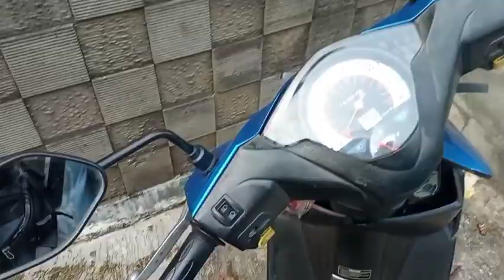TIDAK ADA BIAYA MAU BAGAIMANA PERUT KUCING INI MAKIN MEMBESAR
terdapat benjolan diperut kucing yang makin hari membesar... tidak ada biaya mau bagaimana kedokter.

ROBBY AGUSTIAWAN
CIMB NIAGA
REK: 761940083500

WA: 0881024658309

ISI SALDO SHOPEPAY;
*bisa isi dialfamart sebutkan saja kekasir nomor ini   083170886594 (ingat cuma dialfamart)

! SEKECIL APAPUN YANG KITA TANAM PASTI AKAN KITA PETIK JUA. TRIMAKASIH ATAS BANTUAN TEMAN2 SEMUA SEMOGA ALLAH SWT SENANTIASA MEMBERIKAN KEBAIKAN UNTUK KITA SEMUA BAIK DIDUNIA DAN DIAKHIRAT.